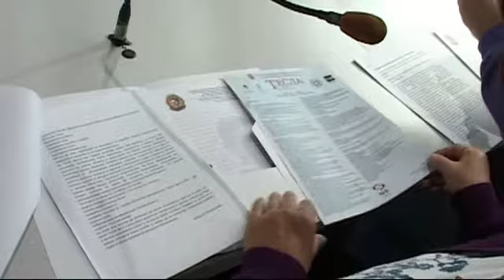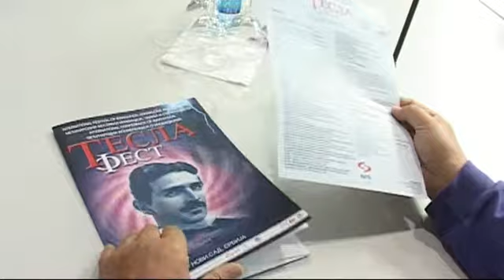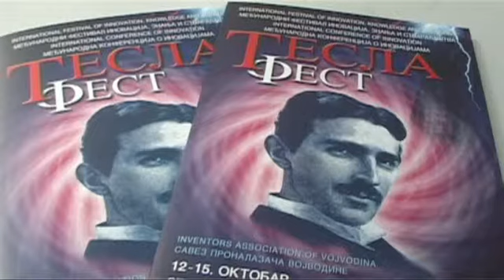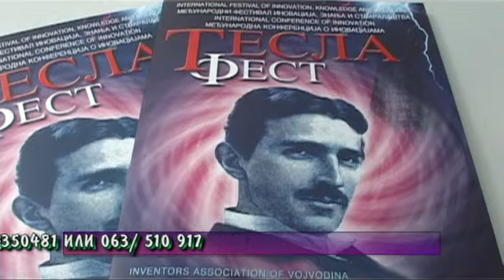Tesla Fest najava od 12-15 oktobra 2014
foto video SUZY, fotovideodizajn, snimanje, fotografisanje,decija emisija, IGRAMO SE, presnimavanje na DVD sa VHS video kaseta.